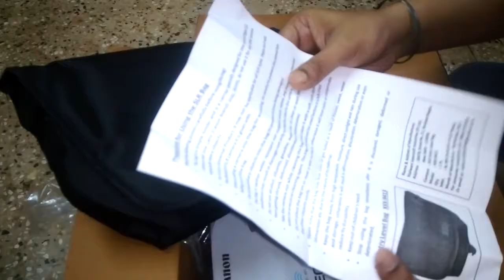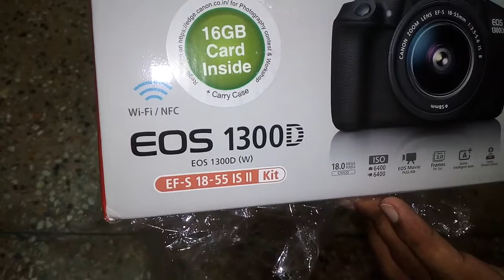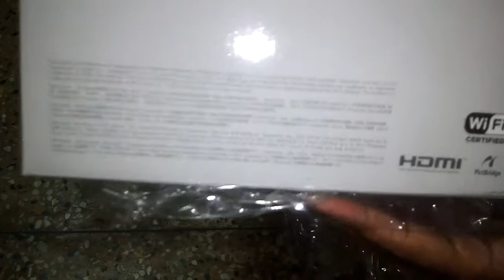Canon EOS 1300d Rebel T6 Unboxing & Hands on | Canon 1300d Unboxing in Hindi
Get real unboxing video of Canon 1300d DSLR in HD Quality. Rebel T6 Unboxing and Hands on details. Watch till the end. Everything explained.

On Flipkart

ON Amazon